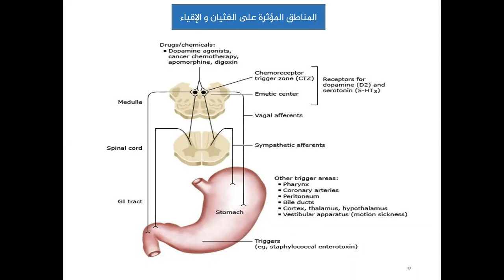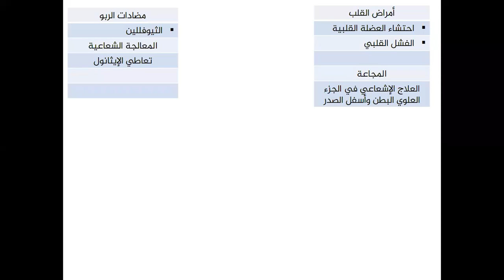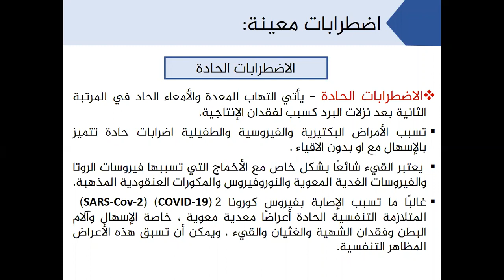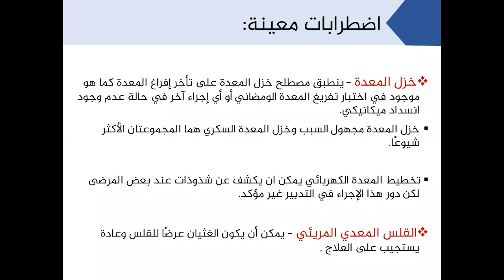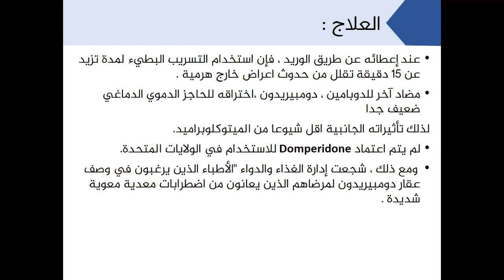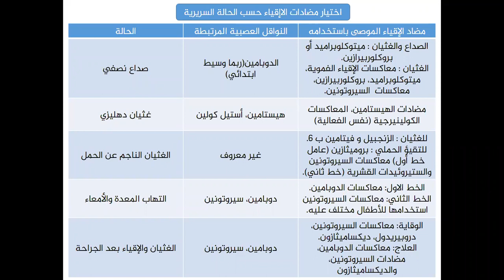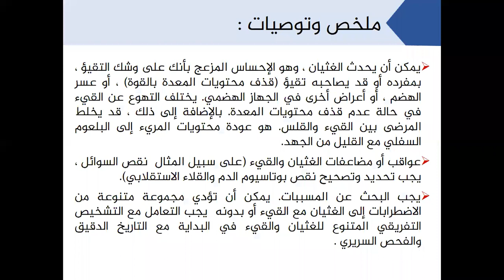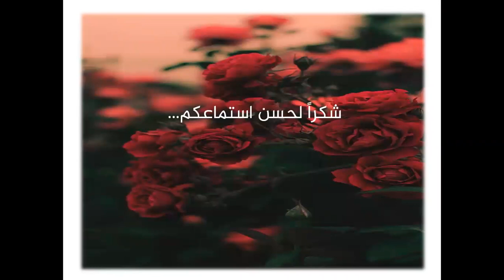مقاربة الغثيان والإقياء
د. سعد الحسين
بإشراف د.معن كنجو